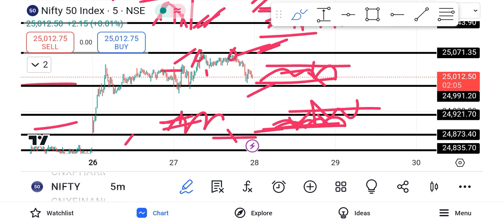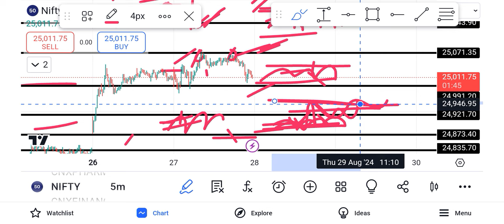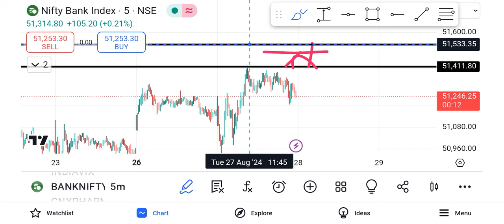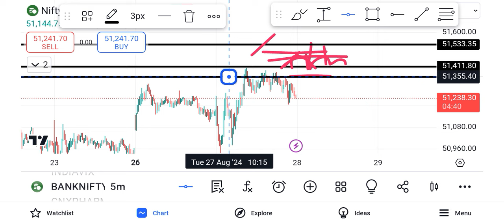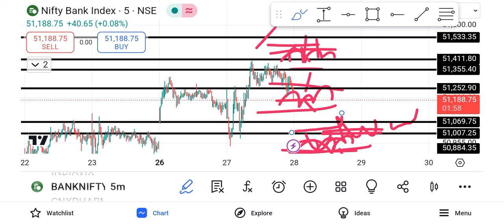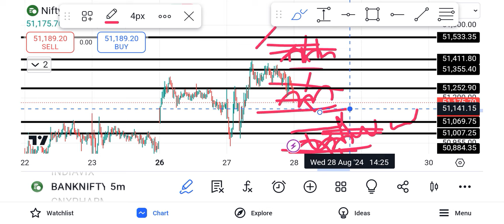28 August 2024 Wednesday Market Update | Bank Nifty Nifty Prediction For Tomorrow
28 August 2024 Wednesday Market Update | Bank Nifty Nifty Prediction For Tomorrow

Your Queries.
Bank Nifty Analysis For Tomorrow
28 August 2024 Nifty Prediction
28 August 2024 Share Market News
Stock Market Prediction For Tomorrow
Wednesday Bank Nifty Analysis
Wednesday 28 August Bank Nifty